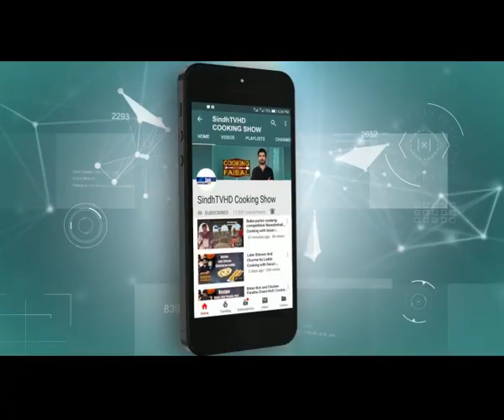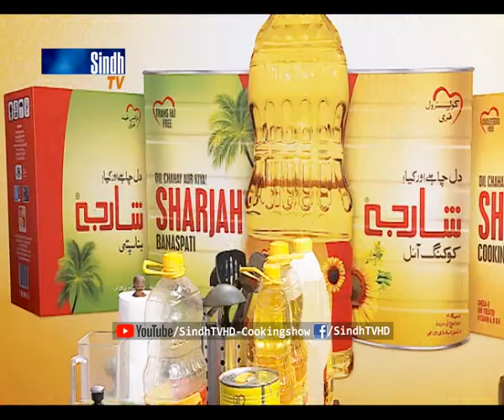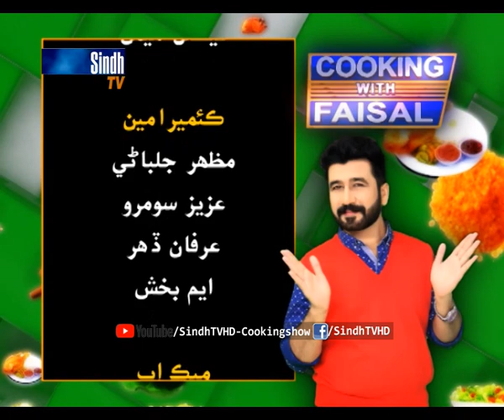Chicken Laziz | lemon squash | SindhTVHD Cooking Show | Cooking with faisal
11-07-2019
Guests: Razia Sultana
Recipes:Chicken Laziz | lemon squash